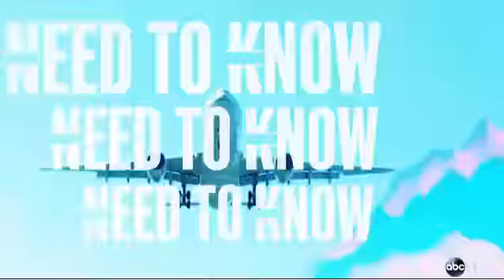ABC Good Morning America on Brain Sentry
Client Brain Sentry featured on Good Morning America regarding concussion awareness with their Impact Counter helmet sensor technology.